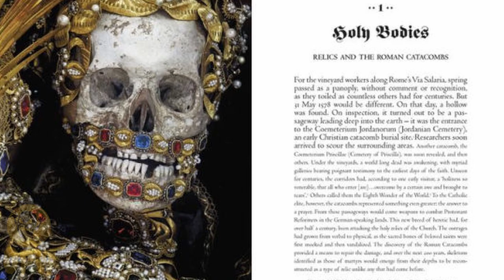The most beautiful dead - the jeweled skeletons of Catholic Saints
The most beautiful dead - the jeweled skeletons of Catholic Saints - these amazing skeletons of matyrs in Catholic churches in Europe.